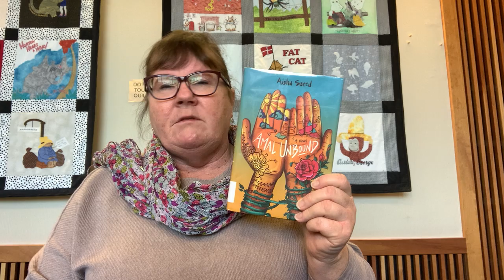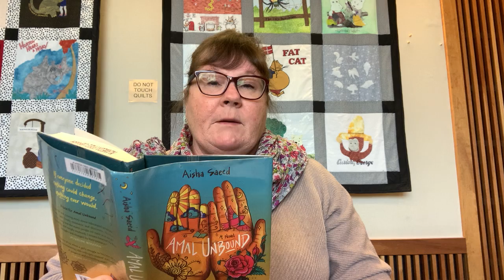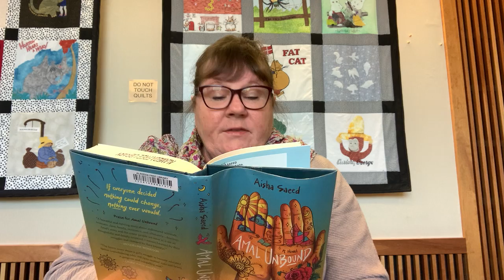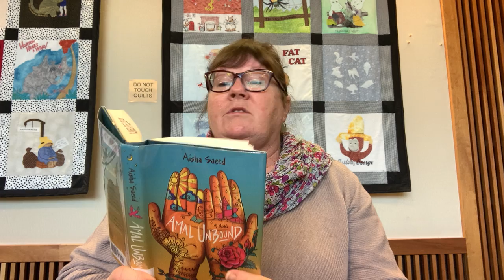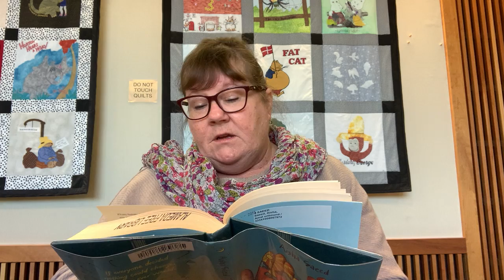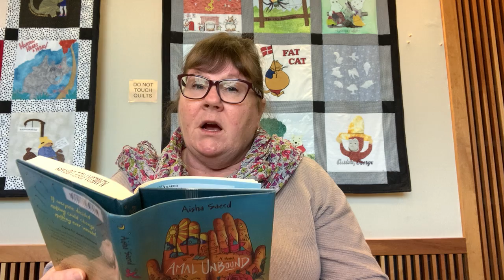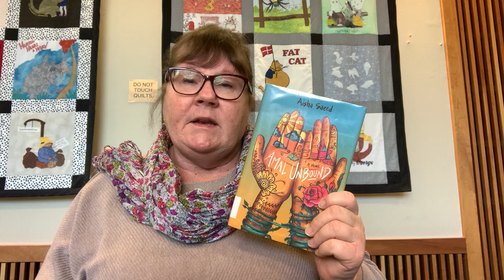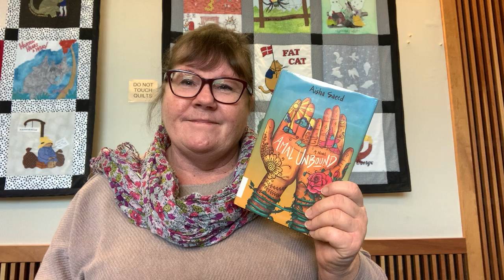Alameda Free Library First Chapter Friday: Amal Unbound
Ms. Virginia reads the first chapter of the book Amal Unbound, by Aisha Saeed. Published by Nancy Paulsen Books, 2018.